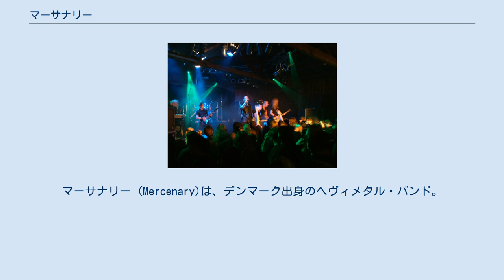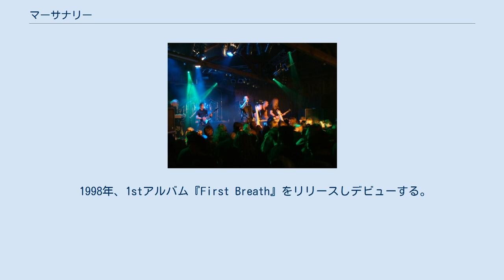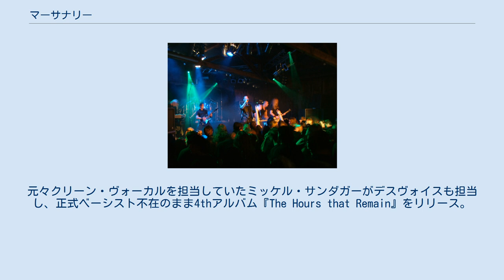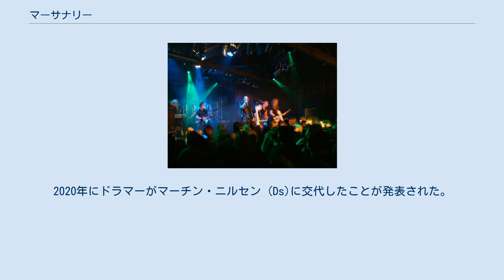マーサナリー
デンマークのヘヴィメタル・バンド
マーサナリー (Mercenary)は、デンマーク出身のヘヴィメタル・バンド。
 メロディックデスメタルに分類されることが多く、デスヴォイスに加えてクリーン・ヴォーカルも多用した、パワーメタル色が強いのが特徴。
 1991年、オールボーで結成。
創設メンバーは、ヘンリック・クラル・アナスン (Vo、G)、ハンス・ヨルゲン・アナスン (G)、アンドレアス・ハンセン (B)、ヤコブ・ヨンセン (Ds)の4名。
 1993年、1stデモ『...Domicile』をリリース。
同年に、ハンス・ヨルゲン・アナスン、アンドレアス・ハンセン、ヤコブ・ヨンセンの3名が脱退。
ヤコブ・モルブイェルグ (G)、ラスムス・ヤコブセン (Ds)が加入、3人体制となる。
またこのメンバーチェンジに合わせて、ヘンリック・クラル・アナスンがギターからベースに転向している。
1994年、2ndデモ『Gummizild』をリリース。
その後、ニコライ・ブリンクマン (G)が加入し4人体制となる。
1996年、EP『Supremacy』をリリース。
その後、デンマークのインディペンデントレコードレーベル・シリアス・エンタテインメントと契約。
 1998年、1stアルバム『First Breath』をリリースしデビューする。
デビューしてから少しして、ニコライ・ブリンクマンが脱退、シグナー・ピーターセン(G)が加入。
2002年、モルテン・サンダガー (Key)とミッケル・サンダガー (Clean Vo)が加入、それまでの4人体制から6人体制となる。
オランダのハンマーハート・レコードに移籍して、2ndアルバム『Everblack』をリリースした。
リリース後には、ラスムス・ヤコブセンとシグナー・ピーターセンが脱退、マイク・パーク・ニルセン(Ds)、マーチン・ブース・ペデルセン(G)が加入した。
 2ndアルバムリリース後、大手ヘヴィメタル・レーベル「センチュリー・メディア・レコード」に移籍。
2004年に3rdアルバム『11 Dreams』をリリース。
同アルバムは、日本でも「アヴァロン・レーベル」からリリースされ日本デビューを果たした。
 2006年、オリジナルメンバーのヘンリック・クラル・アナスンが脱退。
元々クリーン・ヴォーカルを担当していたミッケル・サンダガーがデスヴォイスも担当し、正式ベーシスト不在のまま4thアルバム『The Hours that Remain』をリリース。
同アルバムでは、ベースをプロデューサーでもあるヤコブ・ハンセンがセッションで担当した。
同アルバムリリース後、ヘンリック・クラル・アナスンの後任にレネ・ペデルセン (Vo/B)が加入。
レネ・ペデルセンがデスヴォイスによるボーカルを担当する。
 2008年、5thアルバム『Architect of Lies』をリリースした。
同アルバムリリース後の翌年、ミッケル・サンダガー、モルテン・サンダガー、マイク・パーク・ニルセンの3人が脱退。
メンバーの加入はモルテン・ローヴェ・ソレンセン(Ds)のみで、2002年以来の4人体制へと戻る。
また、このメンバーチェンジによって、レネ・ペデルセンがクリーン・ヴォーカルも兼任、マーティン・ブース・ペデルセンがキーボードも兼任するようになった。
更に、オーストリアの「ノイズアート・レコード」に移籍した。
2011年、6thアルバム『Metamorphosis』をリリース。
リリース後、モルテン・ローヴェ・ソレンセンが脱退、ピーター・ミカエル・マティーセン (Ds)が加入した。
 2012年には、「センチュリー・メディア・レコード」から、『11 Dreams』、『The Hours that Remain』、『Architect of Lies』の3枚をセットにしたコンピレーション・アルバム『Recollections - The Century Media Years』がリリースされている。
2013年、7thアルバム『Through Our Darkest Days』をリリース。
2020年にドラマーがマーチン・ニルセン (Ds)に交代したことが発表された。